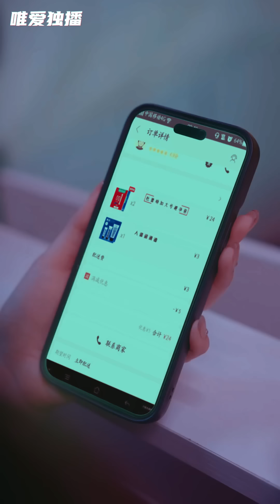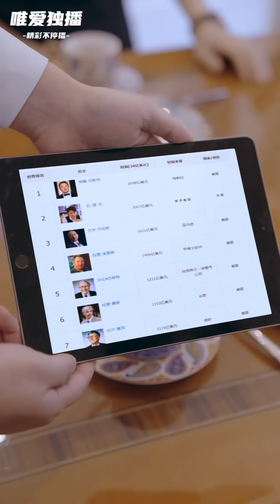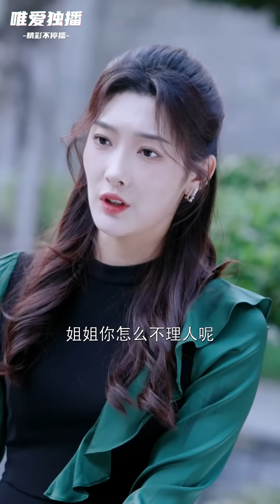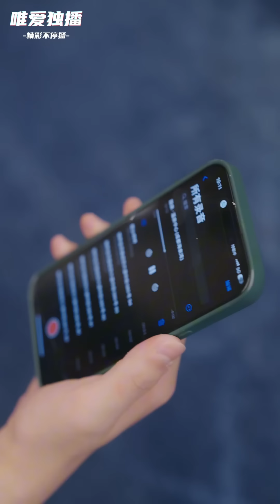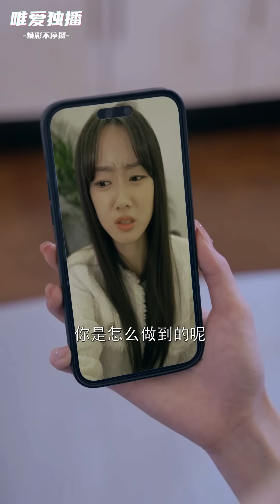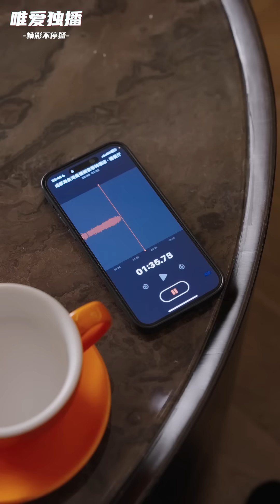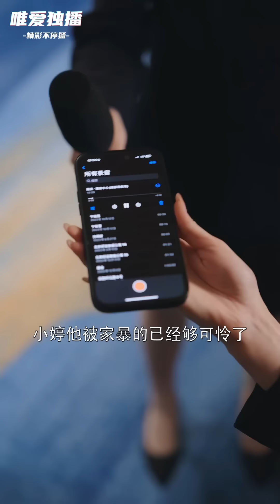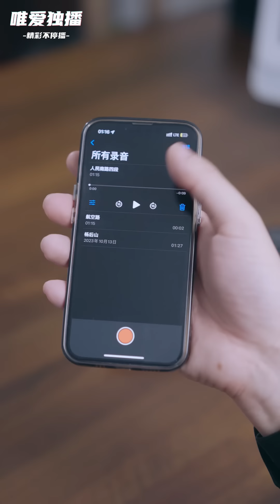【New Movie】女孩親眼目睹渣男出軌妹妹，霸氣甩渣男後被億萬帥哥一見鍾情！✨ 中国电视剧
FSHWCLSFZZB